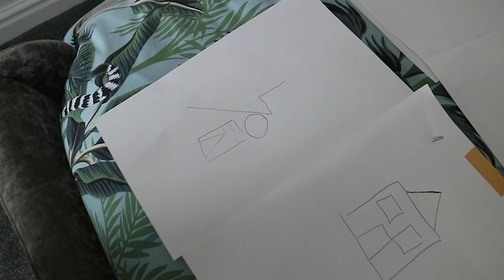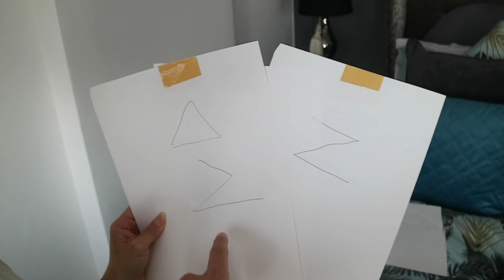DRAW ON MY BACK CHALLENGE * winner gets ultimate...! * The Models Diary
Our very first challenge! This is the draw on my back game. Where you have to guess what the other person is drawing by feel only.

Tune in and see who wins! Will it be Luke or Des?

Things get heated as forfeits are on the line.

As always guys, please like/comment and share our video! We love all the feedback from you! Turn on those notifications and don't miss another video.

Luke, Des & of course baby Zayden xx